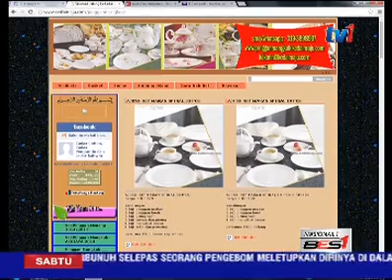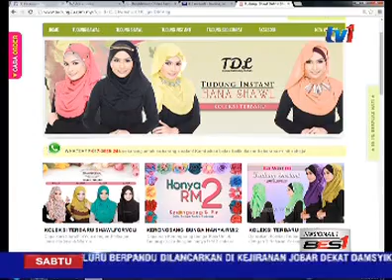TRIBUNAL TUNTUTAN - PENGGUNA BELI BARANG ATAS TALIAN BOLEH BUAT TUNTUTAN [17 SEPT 2016]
Pengguna yang tertipu dalam urusan pembelian barangan secara atas talian perlu sedar hak mereka dan boleh menfailkan tuntutan gantirugi secara mudah, murah  dan cepat melalui Tribunal Tuntutan Pengguna Malaysia, TTPM.

Bagaimanapun barangan tersebut tertakluk bagi pembelian ebrnilai kurang daripada 25 ribu ringgit.